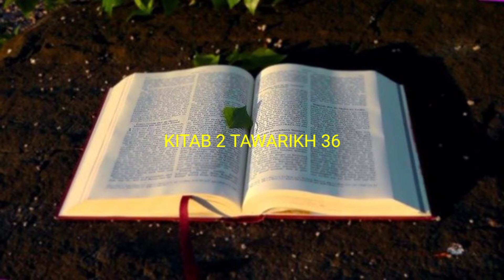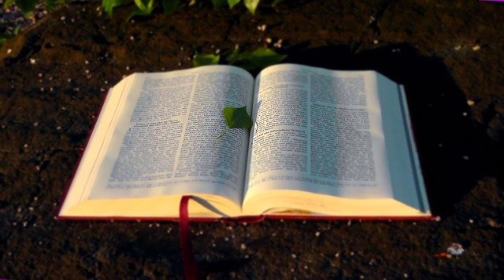ALKITAB SUARA 2 TAWARIKH 36 PERJANJIAN LAMA BAHASA INDONESIA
01 : Kejadian
02 : Keluaran
03 : Imamat
04 : Bilangan
05 : Ulangan
06 : Yosua
07 : Hakim-hakim
08 : Rut
09 :1 Samuel
10 : 2 Samuel
11 : 1 Raja-raja
12 : 2 Raja-raja
13 : 1 Tawarikh
14 : 2 Tawarikh
15 : Ezra
16 : Nehemia
17 : Ester
18 : Ayub
19 : Mazmur
20 : Amsal
21 : Pengkhotbah
22 : Kidung Agung
23 : Yesaya
24 : Yeremia
25 : Ratapan
26 : Yehezkiel
27 : Daniel
28 : Hosea
29 : Yoel
30 : Amos
31 : Obaja
32 : Yunus
33 : Mikha
34 : Nahum
35 : Habakuk
36 : Zefanya
37 : Hagai
38 : Zakharia
39 : Maleakhi